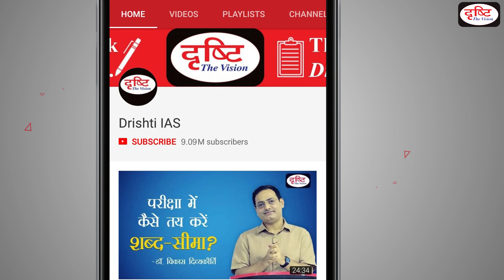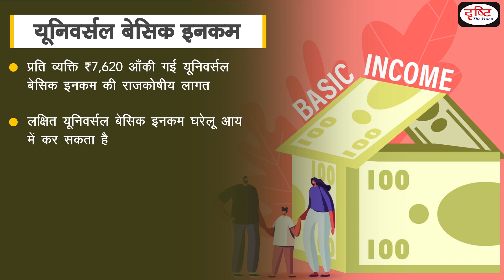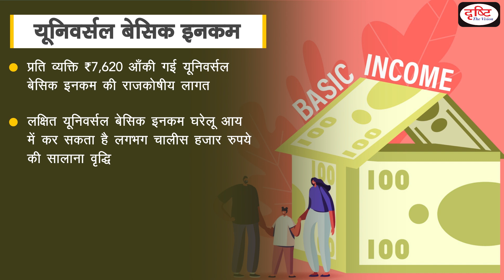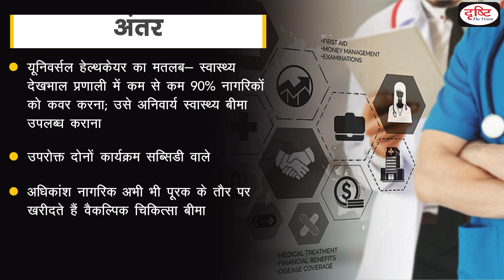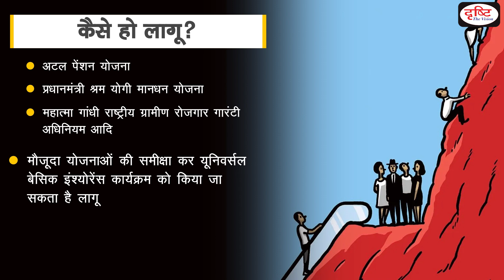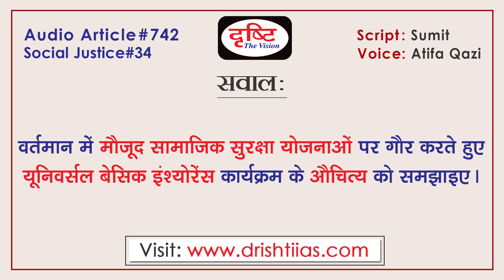Universal Basic Insurance | Universal Basic Income | Importance of UBI | Audio Article | Drishti IAS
कोविड महामारी ने दुनिया भर में मानव समाज से जुड़ी सभी अनिश्चितताओं को उजागर करने में अहम भूमिका निभाई है। इसकी प्रमुख लहरों से उपजी अव्यवस्थाओं के बाद सामाजिक सुरक्षा का महत्त्व लोगों के जेहन में आना शुरू हो गया। इसलिए कई भारतीय जानकार UBI यानी यूनिवर्सल बेसिक इंश्योरेंस पर सुझाव दे रहे हैं। इसे लेकर उनका कहना है कि यूनिवर्सल बेसिक इंश्योरेंस को भारतीय संदर्भ में अपनाने पर विचार किया जाना चाहिए। महामारी थमने के बाद भी स्वास्थ्य चुनौतियों का जो दायरा बढ़ता रहा है, उसे देखते हुए ‘यूनिवर्सल बेसिक इंश्योरेंस’ जरूरी है। इससे जुड़े हुए कई पहलू हैं। इस ऑडियो आर्टिकल के जरिये इन सभी पहलुओं पर विस्तार से चर्चा की गई है। हमारी टीम की यह कोशिश रहती है कि आपको बेहतर कंटेंट प्रदान करें।

The COVID pandemic has played an important role in exposing all the uncertainties related to human society across the world. The importance of social security started coming to the mind of the people after the disturbances arising out of its major waves. That's why many Indian experts are giving suggestions on UBI i.e. Universal Basic Insurance. Regarding this, he says that the adoption of Universal Basic Insurance in the Indian context should be considered. In view of the increasing scope of health challenges even after the epidemic subsides, 'Universal Basic Insurance' is necessary. There are many aspects related to this. All these aspects have been discussed in detail through this audio article. It is the endeavor of our team to provide you with the best content.

1. Videos by Dr. Vikas Divyakriti

2. Concept Talk- By Dr. Vikas Divyakirti